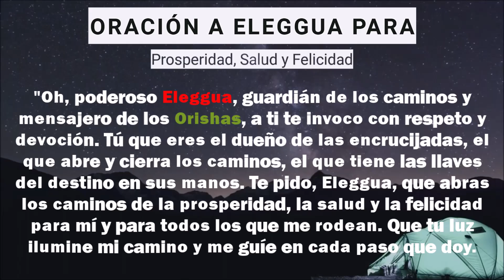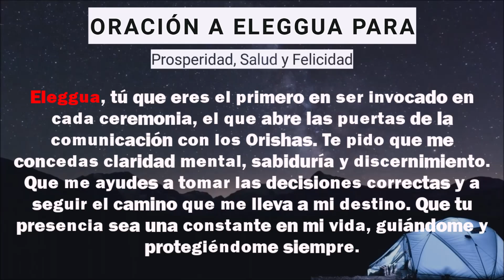Oración a Elegua Para abrir Caminos, para Prosperidad, Salud y Felicidad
En este video, te presentamos una oración extensa y detallada dedicada a Eleggua, el guardián de los caminos y mensajero de los Orishas. Esta oración es perfecta para aquellos que buscan abrir caminos, recibir protección y guía en su vida diaria. Acompáñanos en esta devoción y descubre el poder de Eleggua en la santería y la religión Yoruba. Ashe. 🙏✨